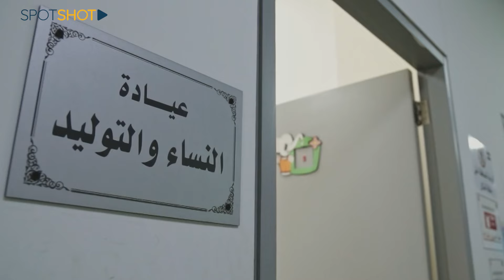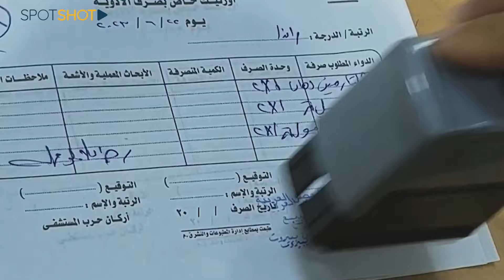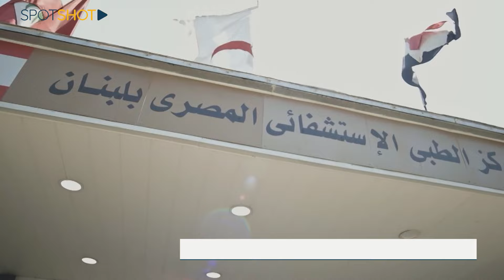منشأة عسكرية مصرية في لبنان و"برج مراقبة"... ضباط "القاهرة" يرفضون مغادرة مستعمرة بيروت!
هذا ليس مُستشفىً، إنه أشبه ببرج مراقبة تمت زراعته في في قلب مدينة بيروت. بهذه العبارة، وصف أحد سكان حي قصقص المنشأة التي تم تشييدها قبل سنوات في حرج بيروت تحت اسم "المُستشفى الميداني العسكري المصري".